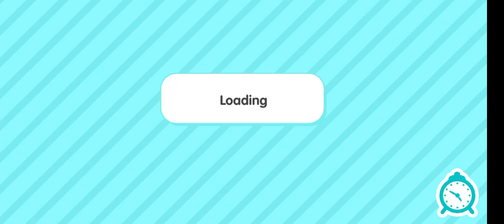playing a little Toca Boca for td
hello guys it icyyyyy